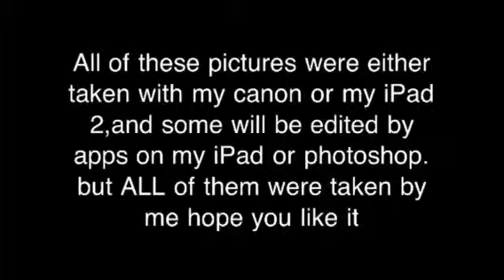Janice Smith Photography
All of these pictures were either taken with my canon or iPad 2, some have been edited which I used apps on my iPad or photoshop. But ALL of the pictures were taken by me Janice Smith :) hope you like them